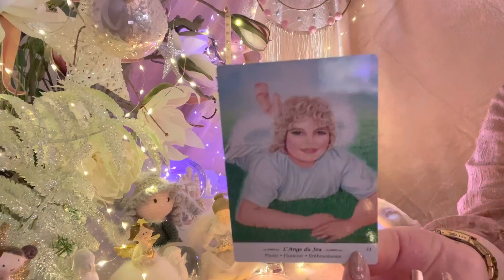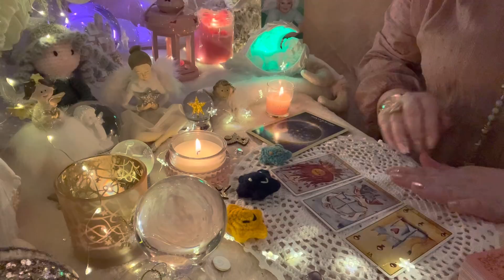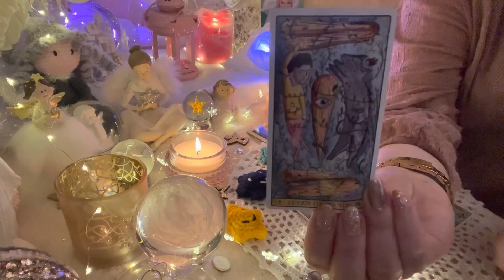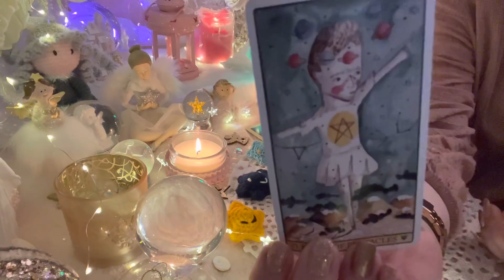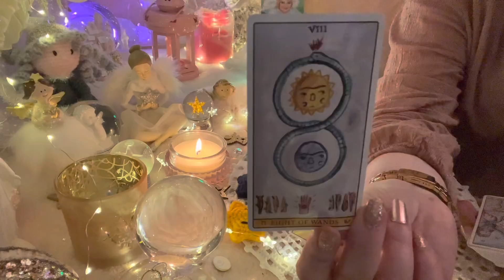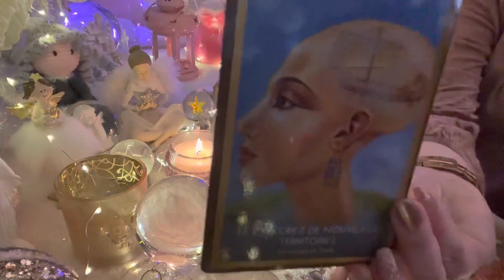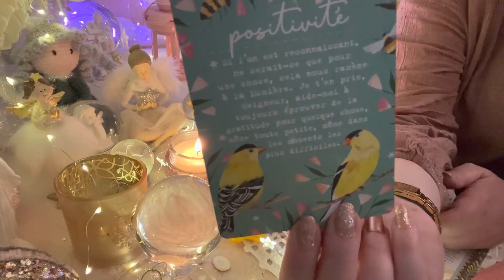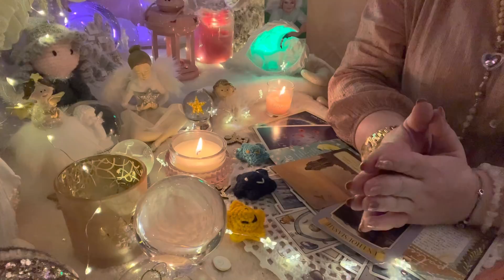Tirage sentimental intemporel ♥️✨⭐️🎊Cette personne réveillonne sans vous et pense à vous … 🎉💃🕺🏻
Les oracles utilisés :

- Mes oracles : ⭐️L’Etoile du Soleil ⭐️ , 🌸Invitation à l’intuition 🌸,🖤Le petit oracle d’Angel 🖤, 💖You & Me 💖, ✨⭐️La petite étoile ⭐️✨et ⭐️🪆Manouchka 🪆⭐️pour me les commander envoyez moi un mail
- Les rebelles sacrés d’Alana Fairchild
- L’oracle Angélique de Marie-Chantale Martineau
- Le voyage Sacré de Cheryl Yambrach Rose
- L’offrande naturelle au Divin de Tosha Silver
- Mon oracle de vie de Andréa Louis
- Tarot de Luz de Aitor Saraiba
- Le Chakra du cœur d’Isabelle Cerf

Merci beaucoup 🙏🏻

Angel ✨⭐️

BP 70030
78772 MAGNY LES HAMEAUX CEDEX

Nouveau 🚨
Compte TikTok